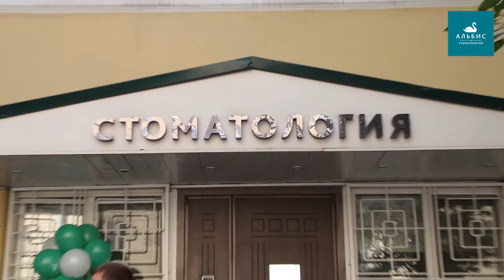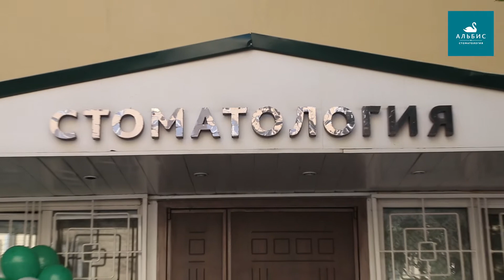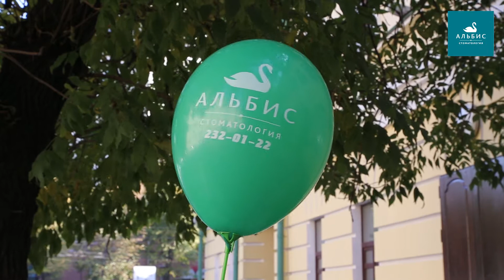День рождения стоматологии "Альбис". Нам - 18 лет!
Нашей клинике «Альбис» исполнилось 18 лет. Для человека этот возраст означает совершеннолетие, а для стоматологической клиники – это хороший показатель стабильности и надежности. Подарком для наших пациентов в этом году стал бесплатный сертификат на гигиеническую чистку зубов, в День рождения его получили более 100 человек!